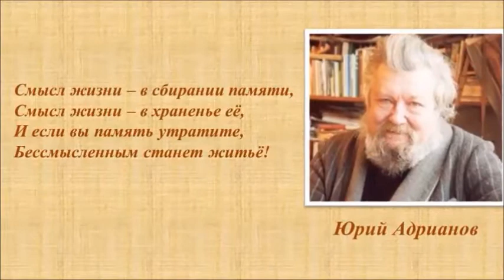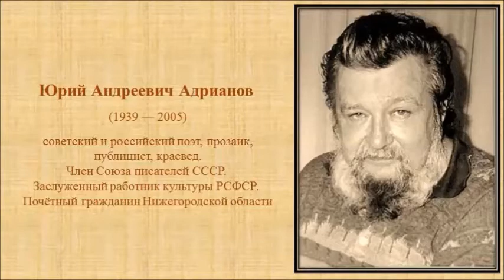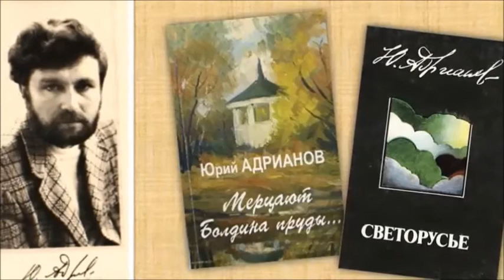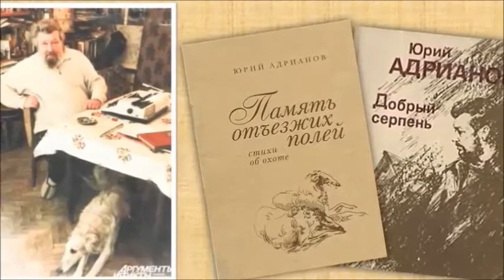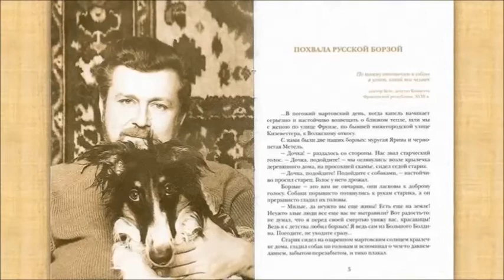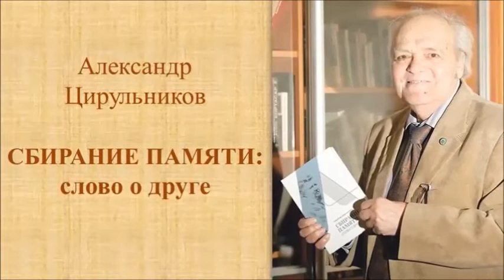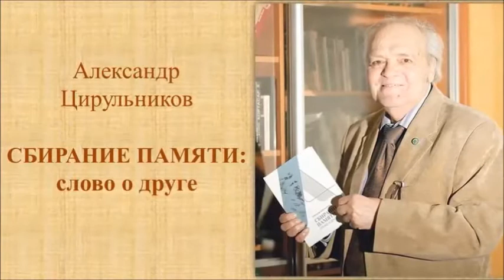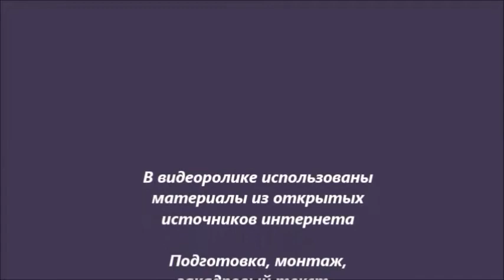Литературная гостиная. Выпуск 8. А. Цирульников "Сбирание памяти: слово о друге"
Сотрудники отдела обслуживания вновь приглашают горожан в литературную гостиную «Векторы чтения». На этот раз библиотекари познакомят наших читателей с книгой «Сбирание памяти. Слово о друге», которую написал старейший нижегородский тележурналист, известный поэт и прозаик Александр Маркович Цирульников и посвятил её легендарному поэту Юрию Андреевичу Адрианову.